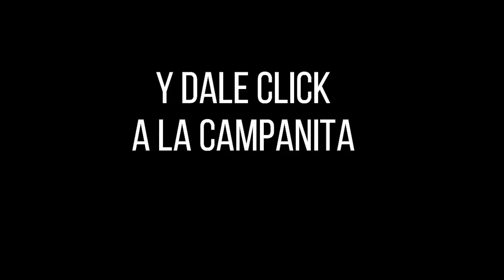Resultados SINUANO NOCHE miércoles 22 de diciembre de 2021 ✅🥇🔥💰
Hola buenas noches, te presentamos los resultados de las loterías y chances en Colombia, vamos con el Resultados del Chance Sinuano noche del miércoles 22 de diciembre de 2021.

Resultado EL SINUANO NOCHE del miércoles 22 de diciembre